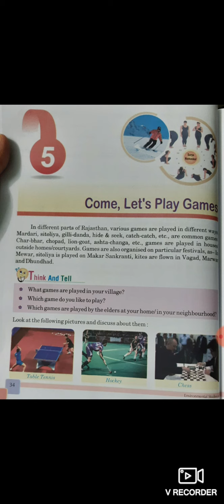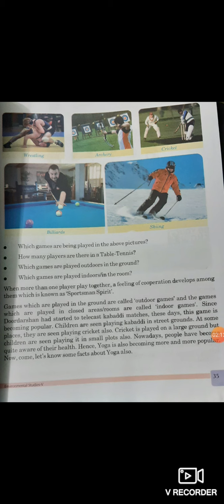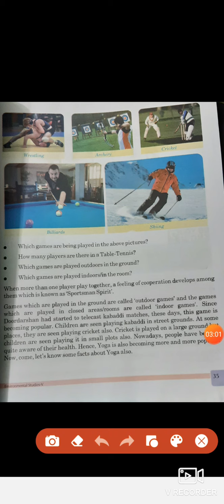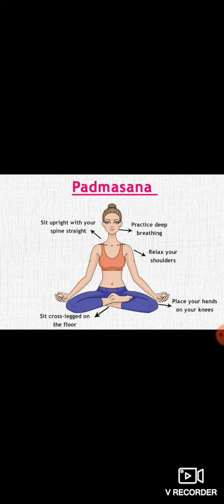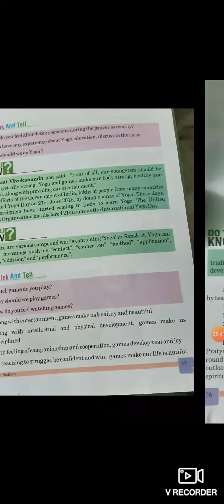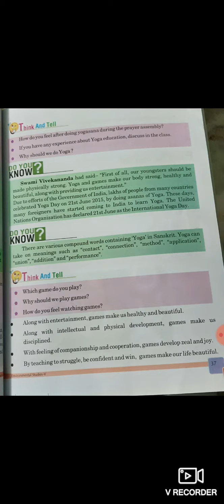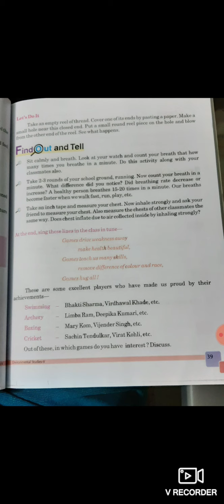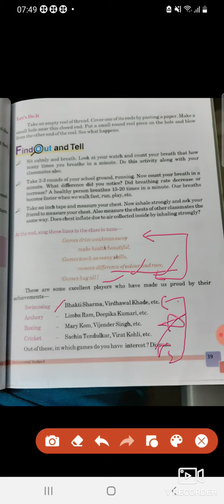class 5th EVS chapter 5